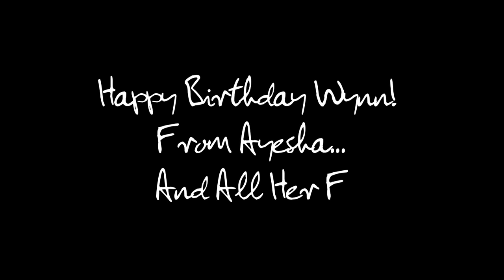From Me and All My Friends: Happy Birthday to Wynn Handman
This is a video I made for my acting teacher, Wynn Handman, who celebrated his 90th birthday this year and is amazing in every way.  Former and current students from all over wrote letters and made videos.  This is what I made...with a little help from my friends ;)